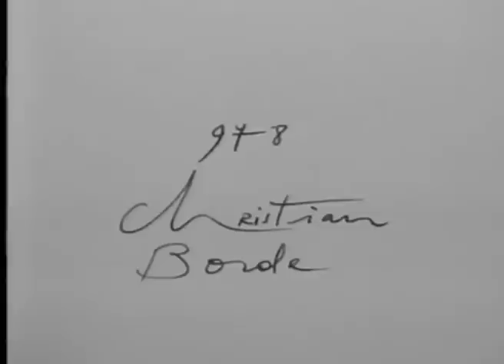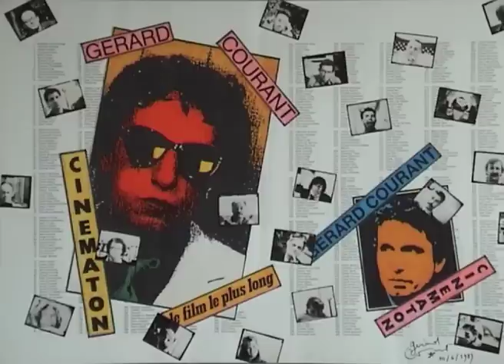Christian Borde (Jules-Édouard Moustic) (1987) by Gérard Courant - Cinématon #978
Le "Cinématon" n°978 de Christian Borde (futur Jules-Édouard Moustic) réalisé par Gérard Courant le 30 octobre 1987 à Paris (France) (silencieux).
Christian Borde's portrait by Gérard Courant (1987 - silent).